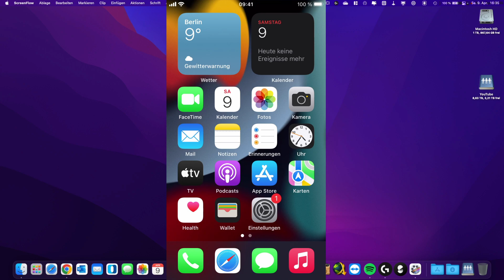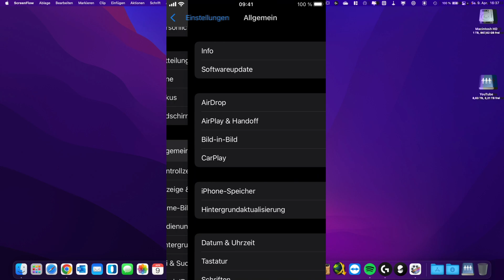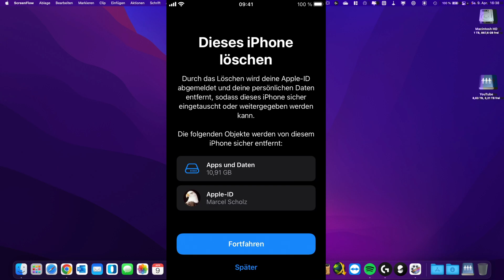iPhone/iPad richtig zurücksetzen vor dem Verkauf | Marcel Scholz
Hallo Leute,

ich zeige euch heute wie ihr euer iPhone oder iPad richtig zurücksetzt bevor ihr es verkauft.

MARCEL SCHOLZ